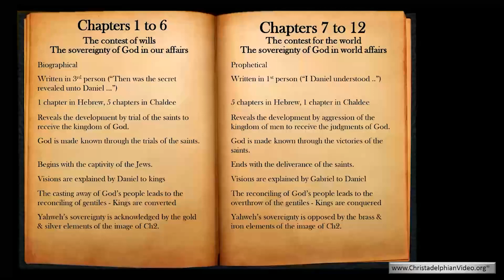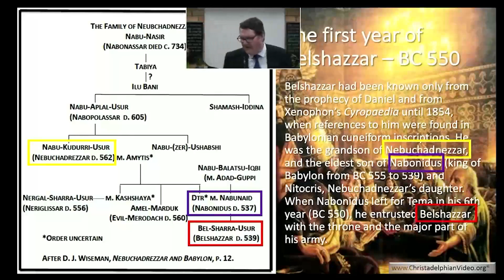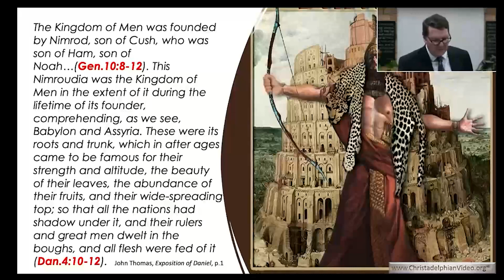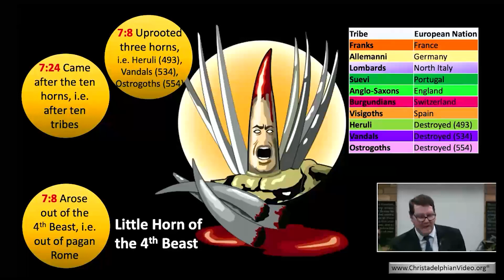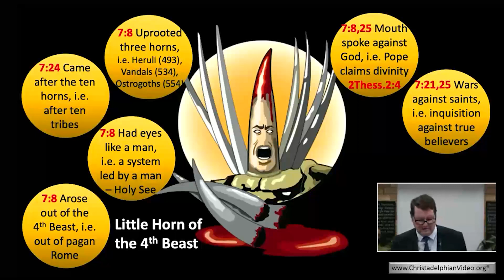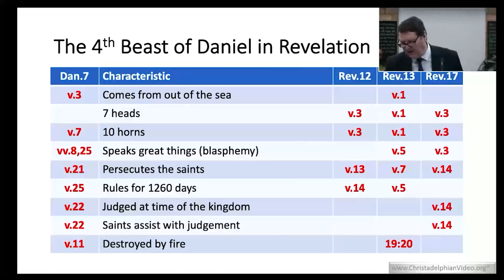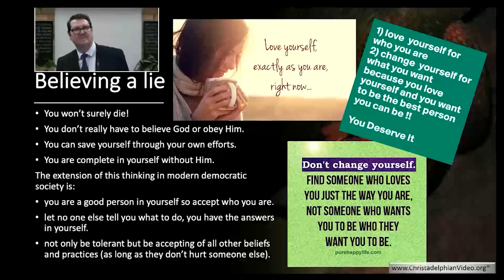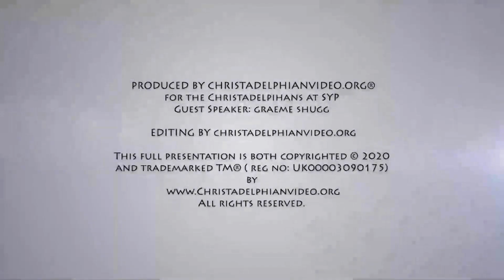The Beastly Kingdom of Men: Daniel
A Christadelphian Video:
Description: God sees all human kingdoms as essentially one kingdom with one defining characteristic - they are bestial. The origin and destiny of the kingdom of men is portrayed using Daniel 7 as the main text. The bulk of the time is devoted to the fourth beast of Daniel’s vision, and the explanation of what this beast represents and what significance it has for us.